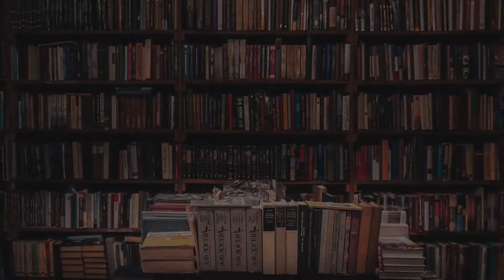UAS TBC MTF A 1910868001 NARIMALAROMISATianaJames HOST